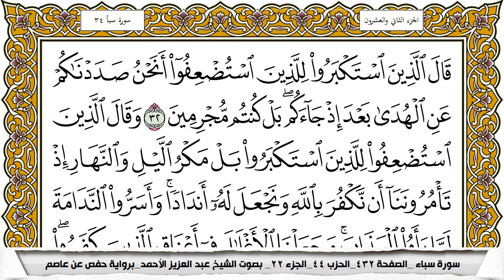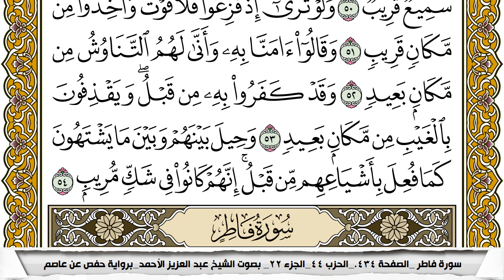سورة سبأ مكتوبة عبد العزيز الاحمد برواية حفص عن عاصم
KonoozAlhuda
konoozalhuda
konooz
Konooz Alhuda
كنوز الهدى,
كنوز الهدي,
كنوز,
الهدى,
الهدي,